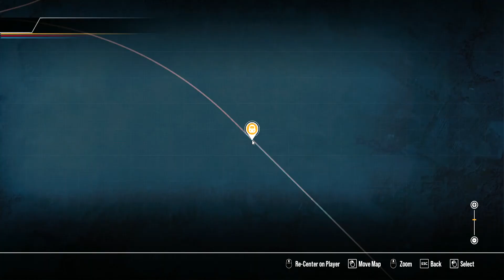0700 Freight Riesa - Chemical Plant - Nahverkehr Dresden - BR 363 - Train Sim World 2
Operate this freight train from Riesa to the Chemical Plant.